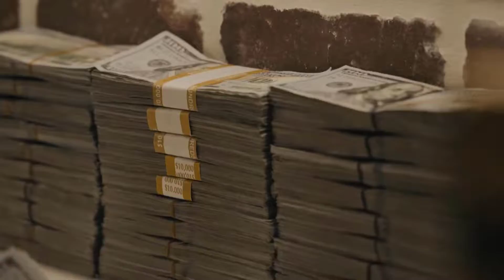Polo G ✘ Lil Durk - Heartless & Lion Eyes mix [prod. ANOTHERjoke]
pop smoke king von lil durk dusty locane sleepy hallow sheff g 21 savage xxxtentacion
juice wrld rap drill remix mix durkio grondson von durk woo drill beat instrumental lil tjay
nle choppa ddg fivio foreign lil baby polo g pooh shiesty gang prod unreleased album otf song us uk unrelease the woo